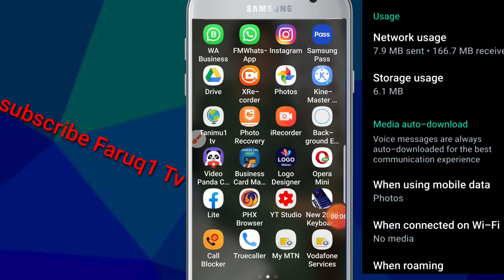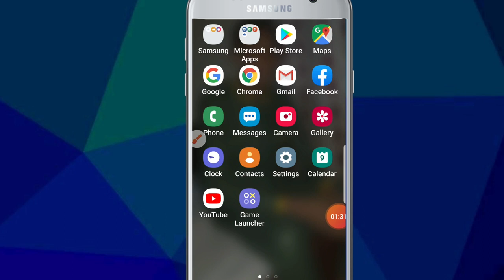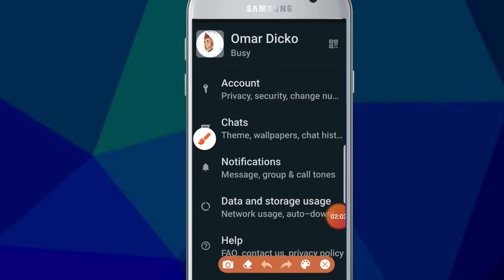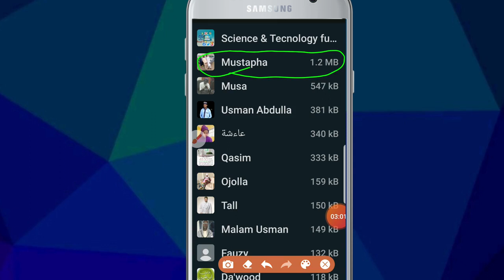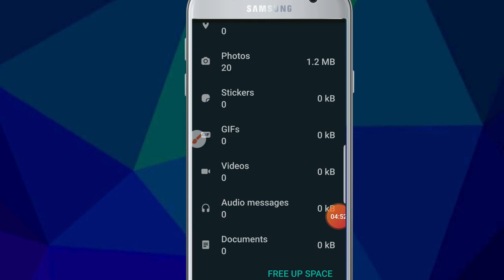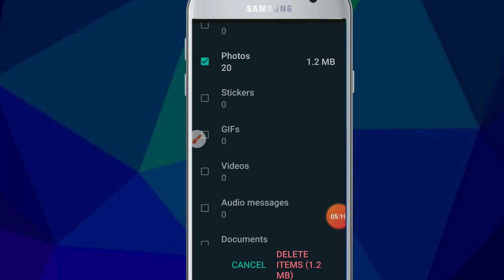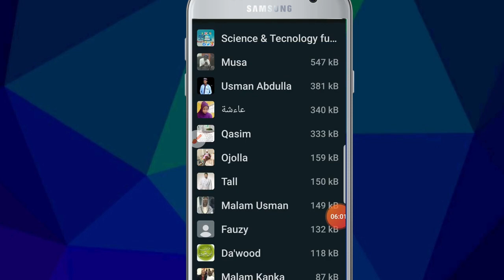Nogatta de beida memory card ma